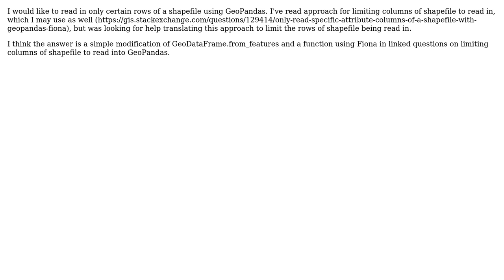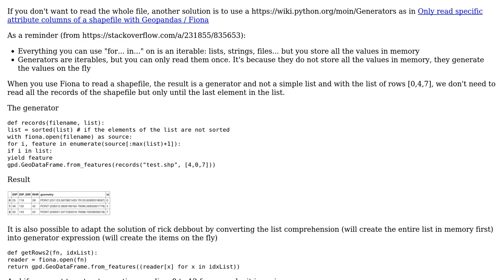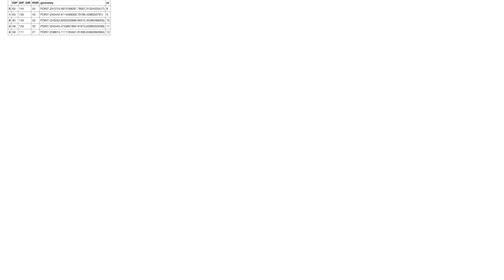GIS: Only read specific rows of a shapefile with GeoPandas / Fiona (2 Solutions!!)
GIS: Only read specific rows of a shapefile with GeoPandas / Fiona

With thanks & praise to God, and with thanks to the many people who have made this project possible! | Content (except music & images) licensed under CC BY-SA | Music | Images & others | With thanks to user rickD user nmtoken user mweber user gene and the Stack Exchange Network Trademarks are property of their respective owners. You are responsible for your own actions.